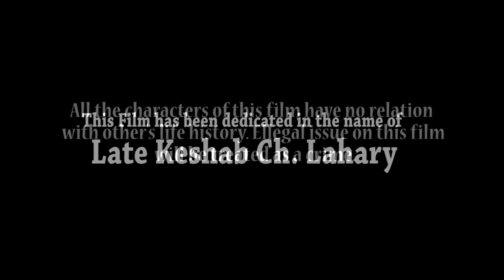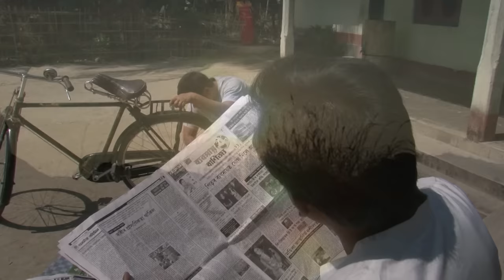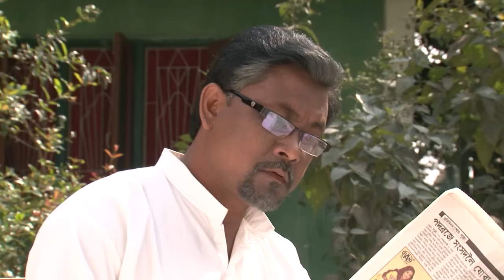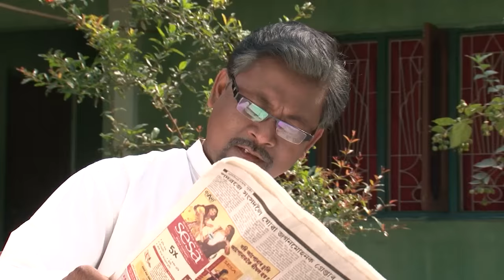Jwkhwm part 1 SANGINA &JAMES